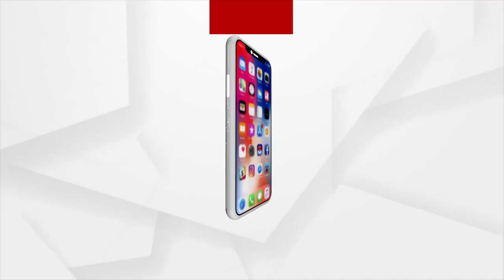Statement has taken from Babushaan and Producer of Daman Movie about the version of the Chennai tour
A statement has been taken from Babushaan and the Producer of Daman Movie about the version of the Chennai tour.